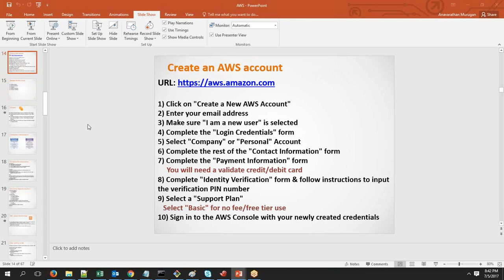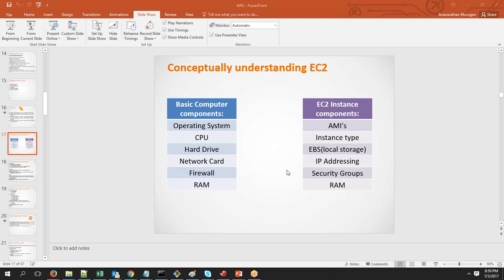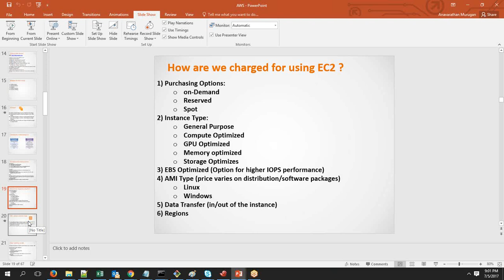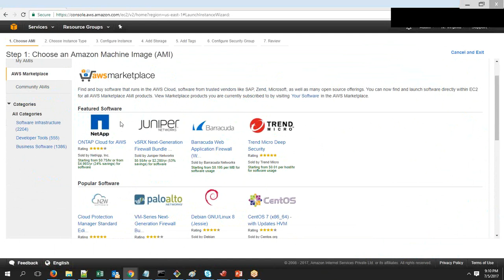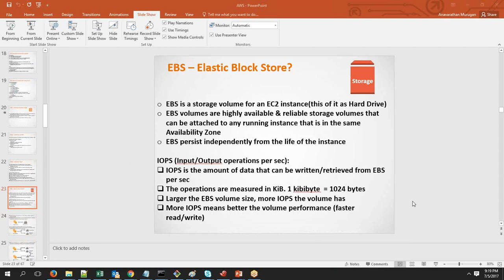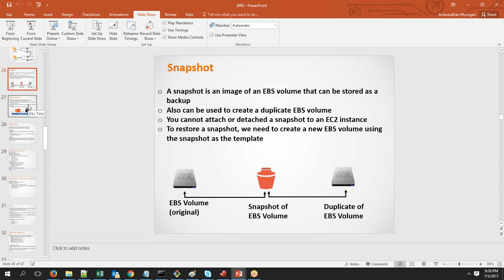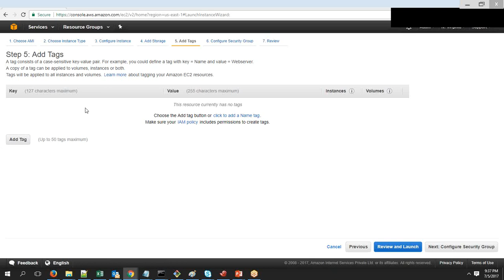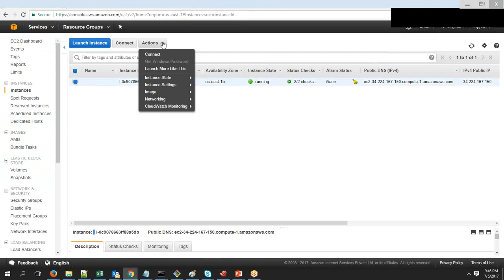AWS EC2 Tutorial For Beginners | AWS Certified Solutions Architect Tutorial | AWS Training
In this introductory video for AWS Beginners we will understand the basics of Instance or the Ec2 service, how to create a instance/server in AWS using EC2 & how to access it.

* Why AWS
* AWS Region

Got a question on the topic? Please share it in the comment section below and we will answer it for you.

Wezva is one of the best training experience on DevOps which would help everyone to understand the topics in a easier way and gain confidence. Not just any course but a training that explains concepts. Thus preparing you for your dream career and be up-to-date with the Industry needs.

Many DevOps courses are taught by regular engineers and they only teach you how to use a specific tool. This course is designed by DevOps experts and C level executives to teach you exactly what companies look for when interviewing DevOps candidates.

We give you the best training experience DevOps which helps you to understand the topics in a easier way and gain confidence. Not just any course but a training that explains concepts from the absolute basics to the complex ones and more importantly you will learn how to successfully apply these in real world scenarios to bring real business value.